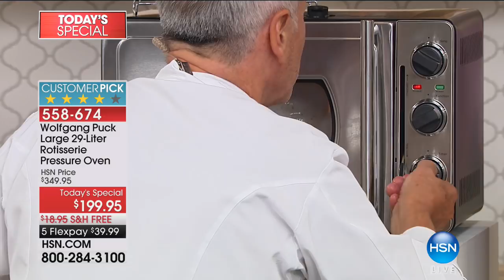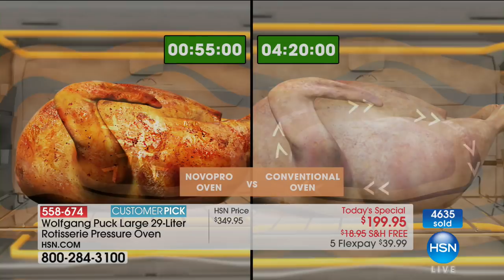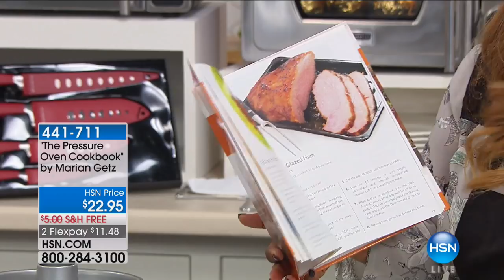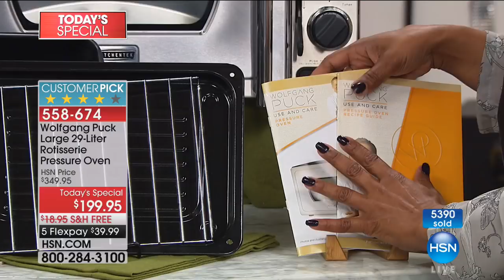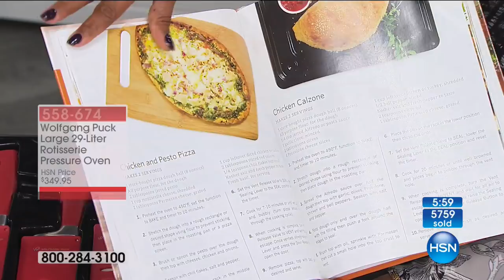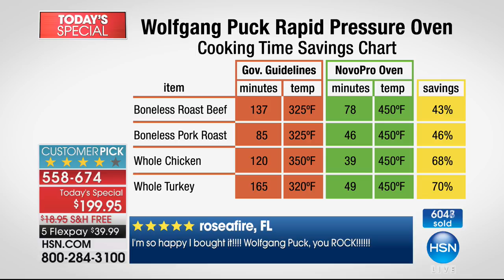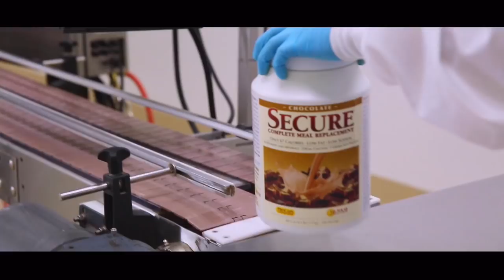HSN | Chef Wolfgang Puck 10.07.2017 - 04 PM